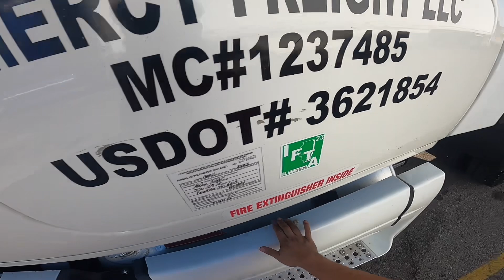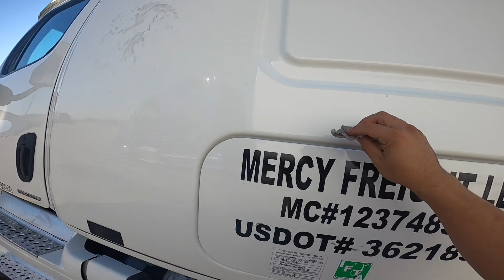Esto hará que tu camión dure más | lavando el freightliner